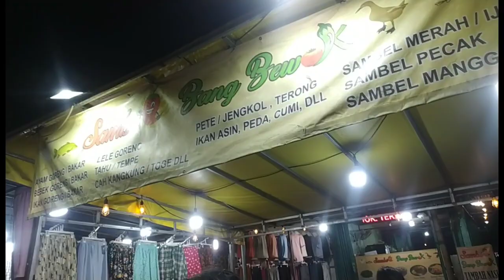jalan jalan numpang lewat ke pasar malam jb palem dekat RS cengkareng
senin 28 agustus 2023 pasar mallam jb cemgkareng